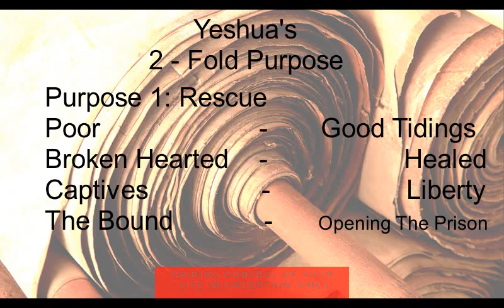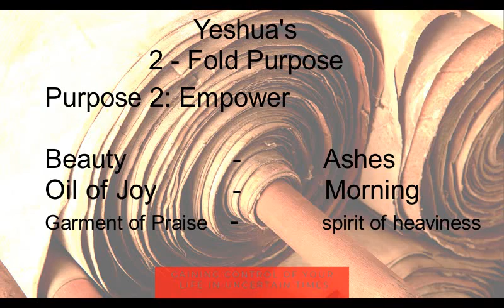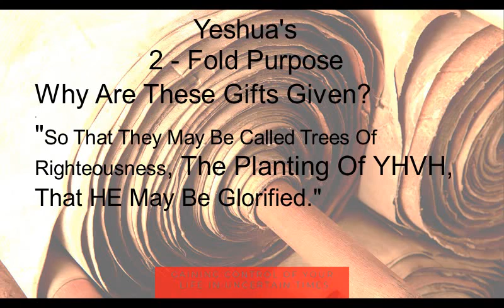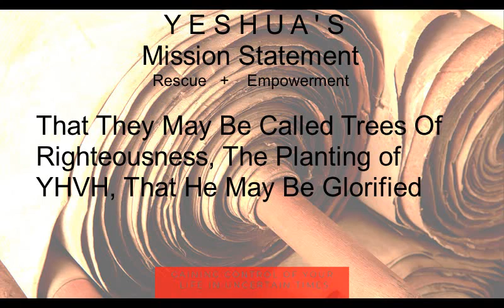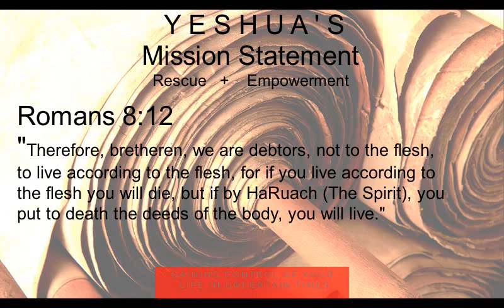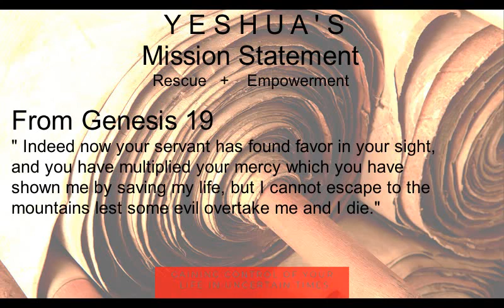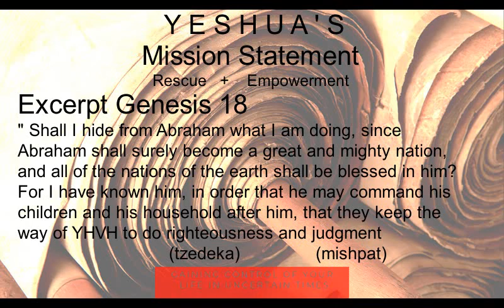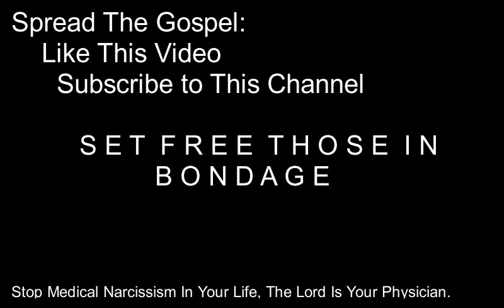The Lord's Mission Statement For Earthlings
Yeshua spoke His mission statement though Isaiah before He was even born. This shows that He uses His servants to accomplish the same thing He came to do: He is our example, teacher and friend. Before He began His mission, He spoke His mission statement: then they tried to throw Him off a cliff before He became The Jedi Scapegoat and "passed through their midst." This video explores His mission statement, and goes into the how and why of a few of it's facets.

com for free stuff like The Biblical Calendar and pdf printouts of Bible Studies. Keep in mind I am mainly a one horse show here so not everything is perfect, but if you can see past typos, and other small imperfections you will mine out wealth that is out of this world.

CONNECT!

VOLUNTEER!

Video Editors
Social Media Marketing Peeps
Writing Editor's
Guest Spotlight organizers